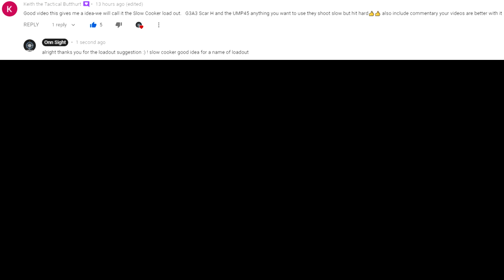Battlefield 3 Commentary Loadout: Slow Cooker ! UMP45,Scar-H,G3A3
-UMP45+Scar-H+G3A3 usage :) all slow fire rate weapons